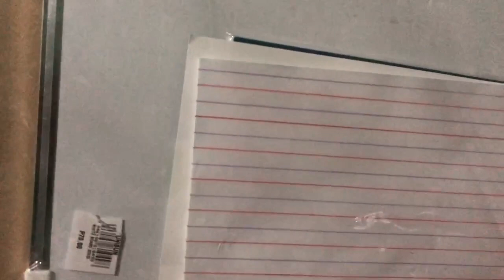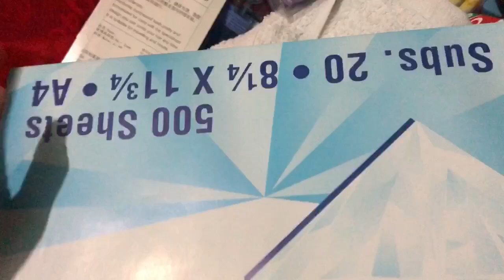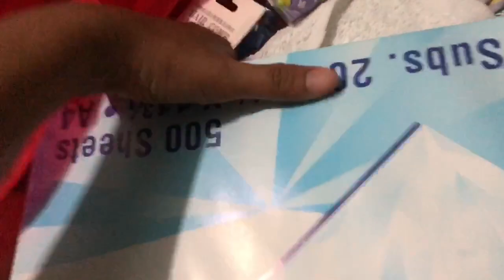THINGS TO BRING IN SCHOOL COST